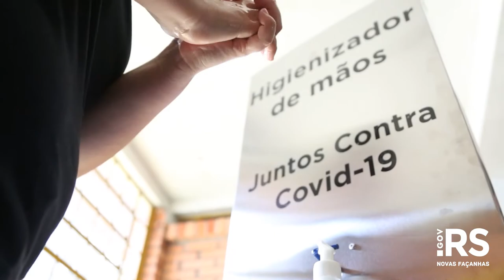Aulas presenciais retornam na rede estadual a partir de 20 de outubro